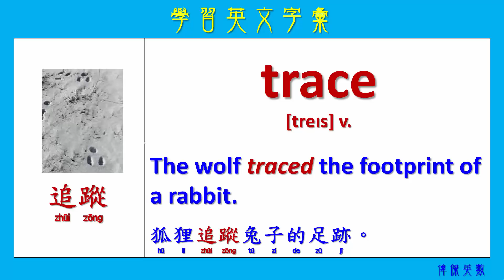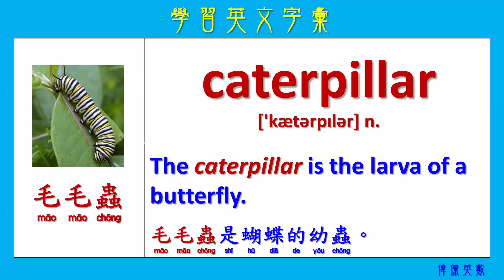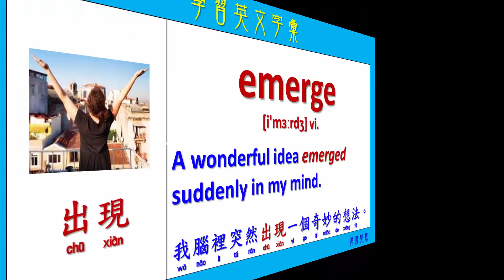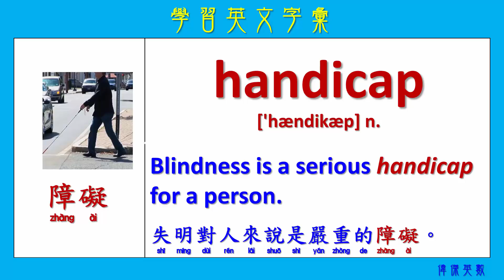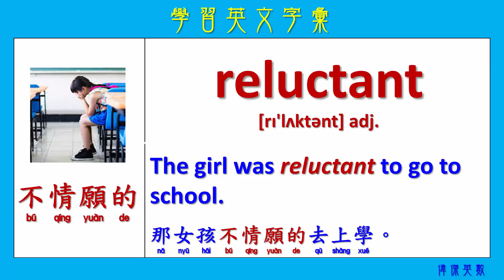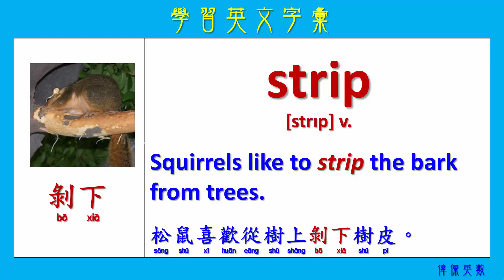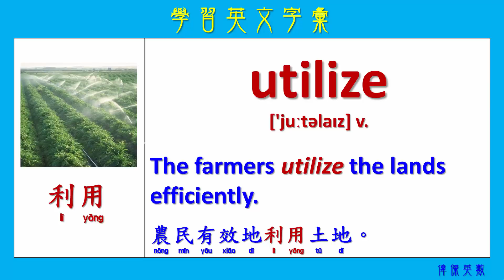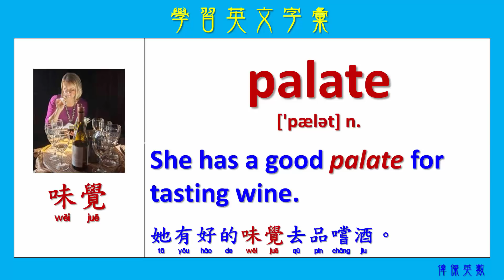學習英文字彙 195 (Expand your English words 195)